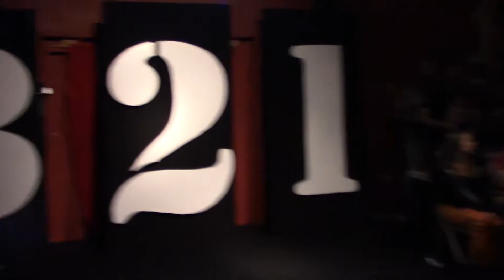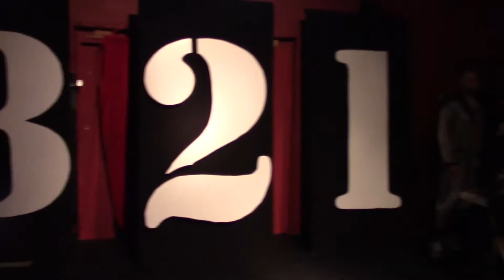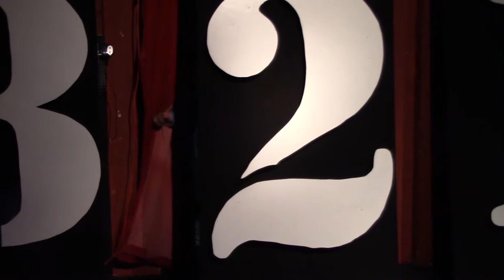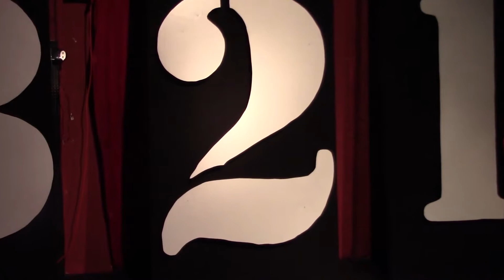11-Man Pajama Battle Royale - 3-2-1 BATTLE! - 12/29/2017